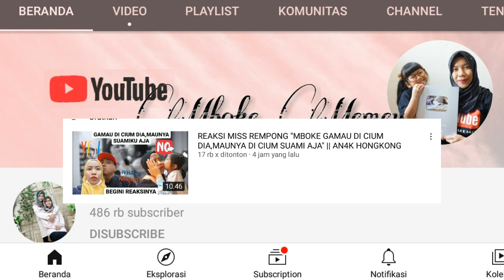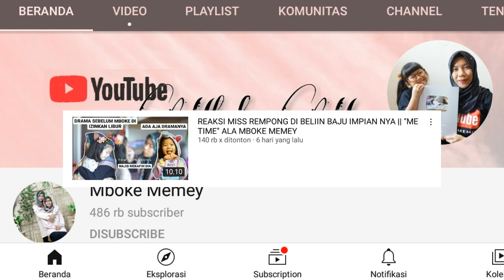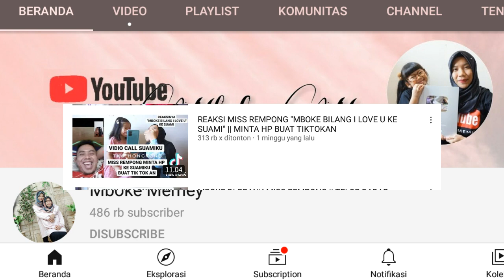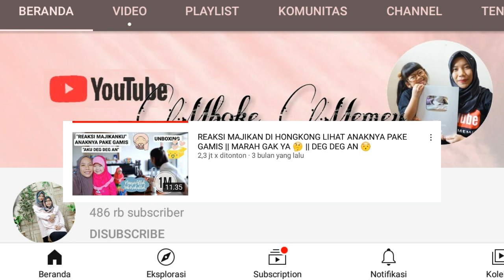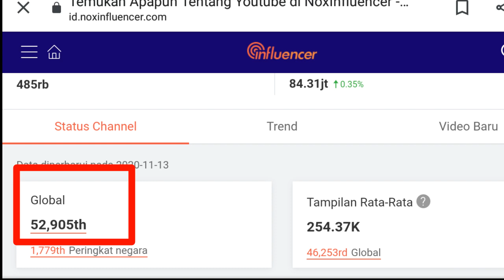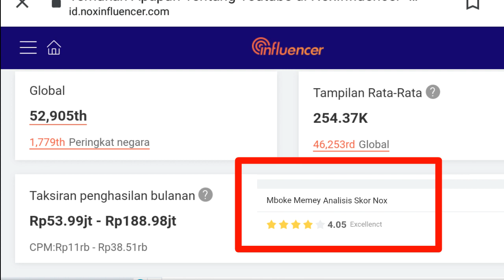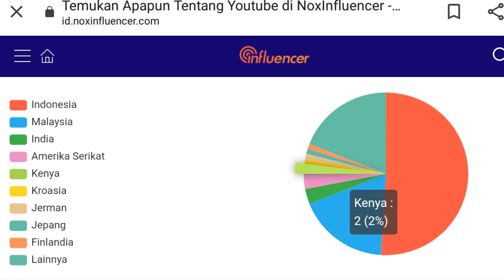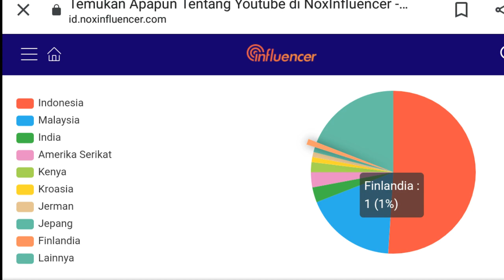Ternyata Segini Gaji Youtube Mboke Memey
Thanks for watcing gengs...